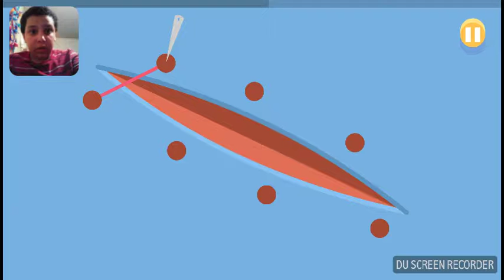Be safe around trains(Dumb ways to die)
Recorded for you